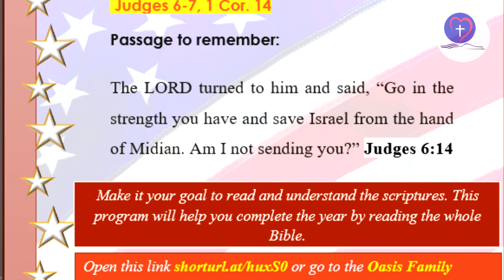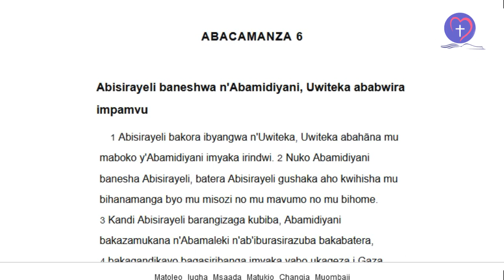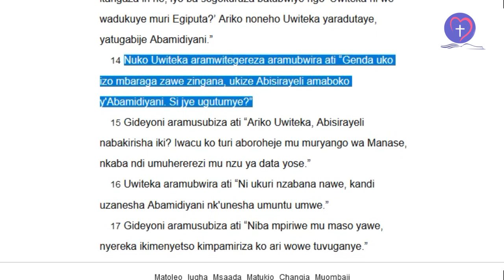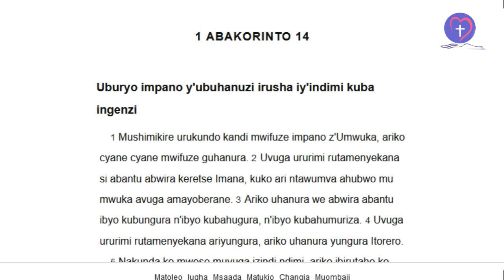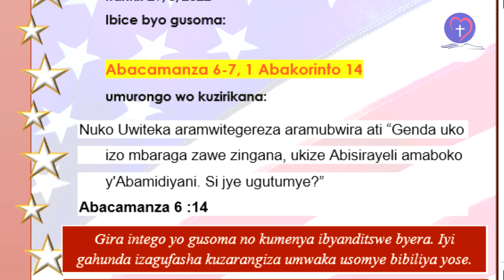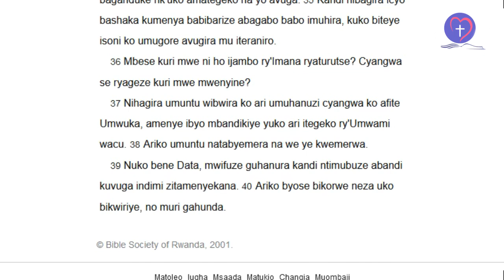IBYANDITSWE BY'UMUNSI Tariki 29/3/2022